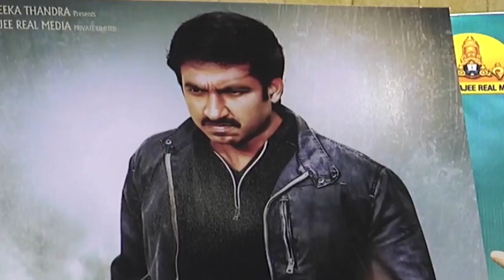Aaradugula Bullet Movie Pressmeet || Gopichand, Nayanthara, B Gopal || SVV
Watch Aaradugula Bullet Movie Pressmeet ,AaradugulaBullet Movie Gopichand, Nayanthara , Music by : Mani Sharma, Produced by : Tandra Ramesh, Directed by : B Gopal.